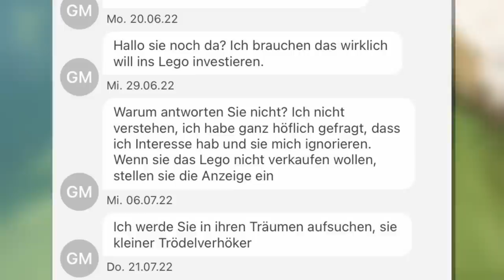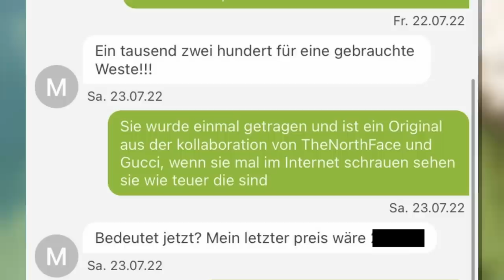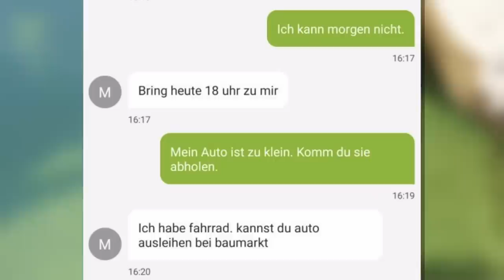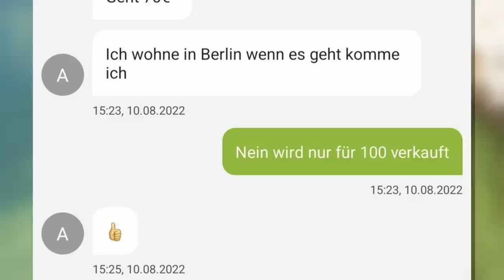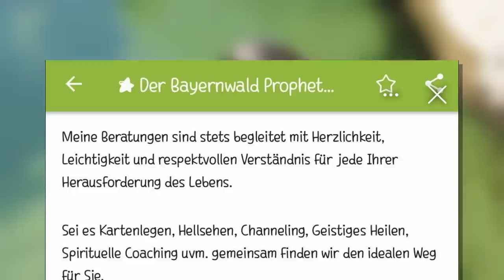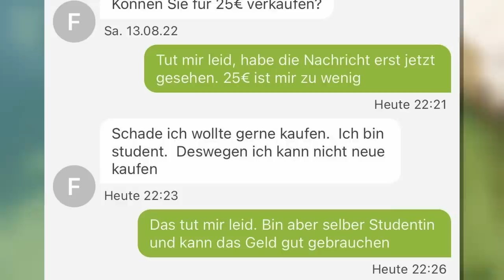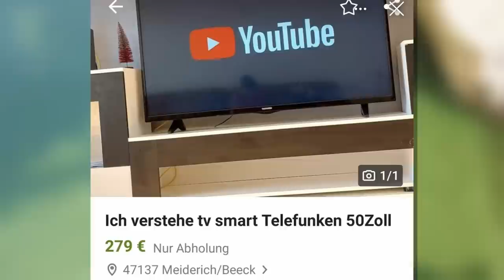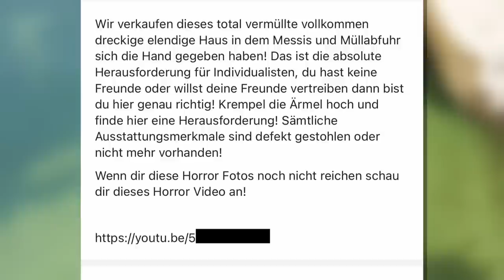Tisch für Bastler! - Ebay Fails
Die besten Kleinanzeigen Fails von Ebay VON EUCH! Auch ihr macht auf Ebay Kleinanzeigen Erfahrungen, die ihr mir geschickt habt!

🎙️ Equipment
✗LaMetric Smart-Uhr